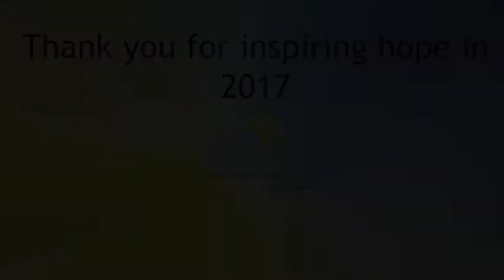2017 RFAD Highlights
Highlights - Reach For A Dreams 2017